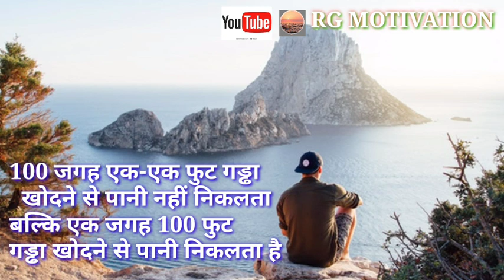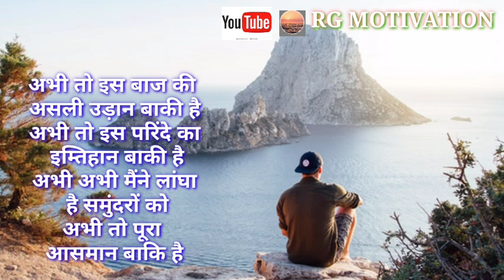अगर जीवन में सफल होना चाहते हैं तो यह सुने| best motivational ,inspirational speech by RG Motivation